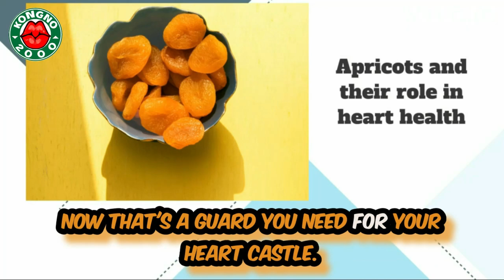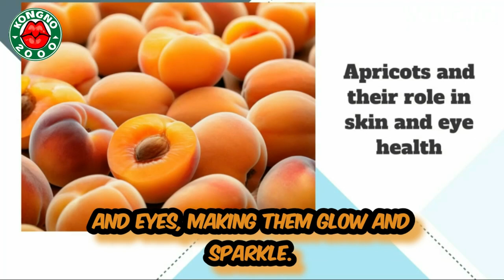TOP 5 HEALTH BENEFITS OF EATING APRICOT